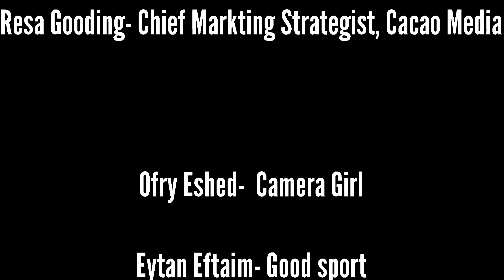A Night in The Life of Marketing Agency Owners |Cacao Media Out & About - Summer 2018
Life as a Digital Marketing Agency owner can sometimes be a tough balancing act, especially when summertime rolls around.

See how agency owners, Joe and Resa, juggle life with kids and work during the summer.